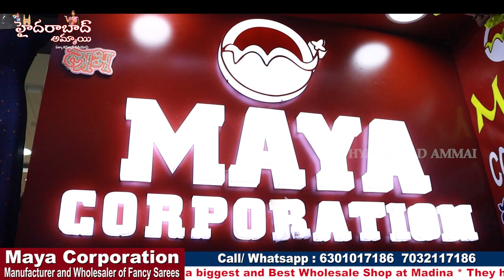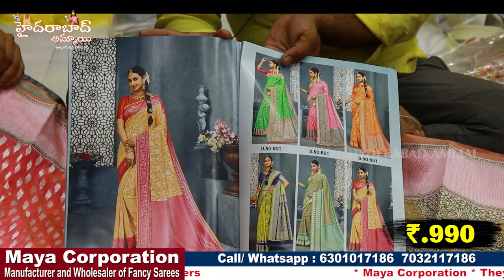తక్కువ ధరలో Fancy Pattu చీరలు @525 || హైదరాబాద్ మాదినలో one of the best wholesale shop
Today I am going to share  MAYA CORPORATION Shop Fancy Sarees Collections. They are One of the biggest wholesaler and they are Manufacturer.

Address:
MAYA CORPORATION

Location Link

 Your's
  Hyderabad Ammai😍
  Keep smiling🤔😃